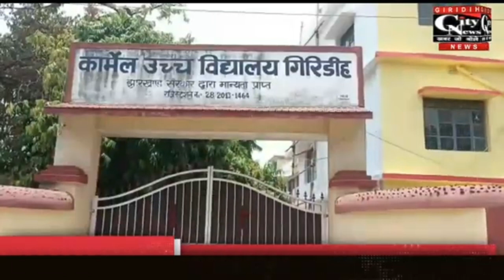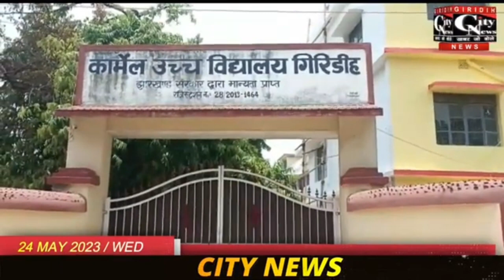Annual Secondary result (Jharkhand Board- 2023) carmel High School Hindi Giridih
Khushboo Tudu -96%
Aman Saroj -95.6%
Krishna Kumar - 94.8%
Dhoni Kumar -93%
Dewanshu Kumar -92%
Dhiraj Kumar -92%
Vivek Kumar Gupta -92%
Umara Laraib -91.8%
Neeraj Kumar -91.8%
Piyush Ranjan -91.8%
Pawan Kumar -91.4%
Sheetal Kumari -90.8%
Munna Hansda -90.4%
Atul Raj -90%